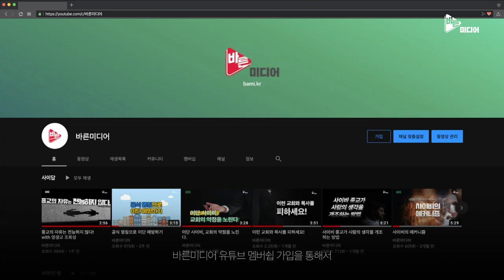‘메시아닉 쥬’에 대한 오해와 이해